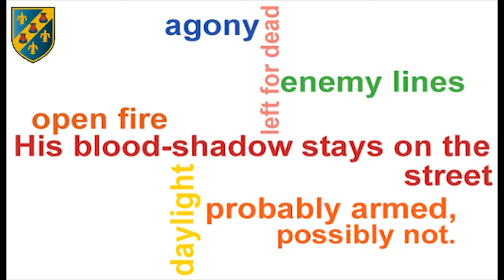Remains by Simon Armitage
A Revision Video for Remains by Simon Armitage.